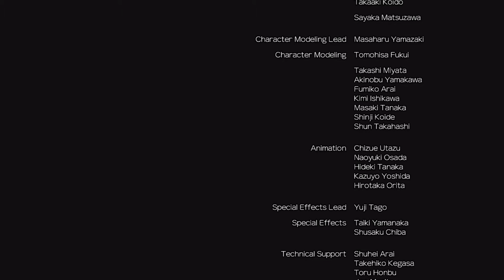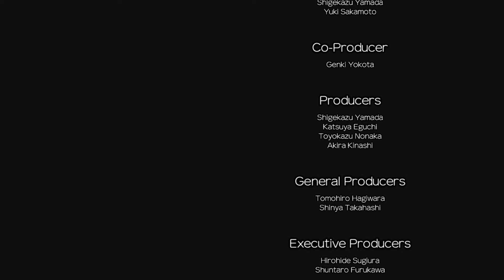Secured Future - Xenoblade Chronicles: Future Connected [Default Armour] [8]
Game: Xenoblade Chronicles: Future Connected
Developer: Monolith Soft
Publisher: Nintendo
Series: Xenoblade Chronicles
Platform: Nintendo Switch
Release: May 29th, 2020